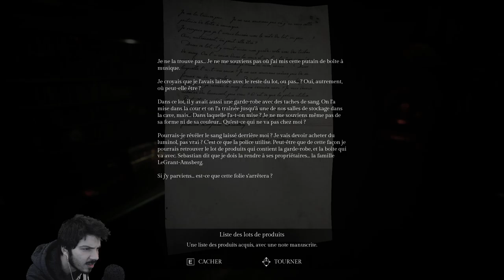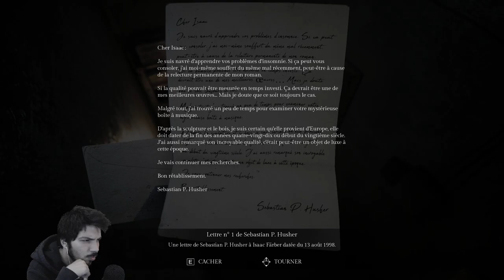LE MAGASIN DE L'ÉTRANGE ! - Song of Horror Épisode 7 [Chapitre 2]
Et on est donc dans l'épisode 2 de Song of Horror, qui promet d'être bien effrayant !